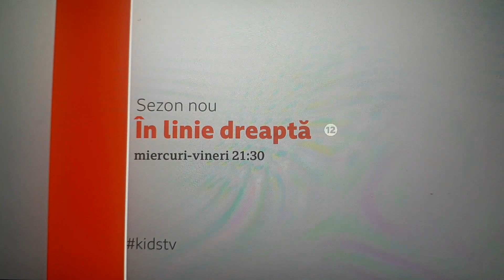În linia dreaptă: Sezonul 2 - promo